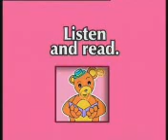Welcome 1 Unit 01 L3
👑MEGA TEAM👑
DISCORD ORQALI➡Shoxrux Umirzoqov#1729
TELEGRAM ORQALI➡@Alone_7277
BANDICAM→screen recorder
MOVAVI VIDEO EDITOR PLUS→editor
Vondershare filmora→editor
SHOXRUX UMIRZOQOV→owner and manager
UMIRZOQ OCHILOV→VIDEO MAKER AND EDITOR
SARDOR ISROILOV→VIDEO MAKER AND EDITOR (limited)
ISFANDIYOR ORTIQOV→ANIME VIDEO MAKER.
Welcome to Unit 01 L3, the perfect place to start your English language journey! In this video, we'll introduce you to the course, explain the requirements and give you a bit of advice on how to get started.

If you're new to learning English and want to start from the beginning, then Unit 01 L3 is the course for you! This is the perfect way to start your English language journey, and we can't wait to see you in class!